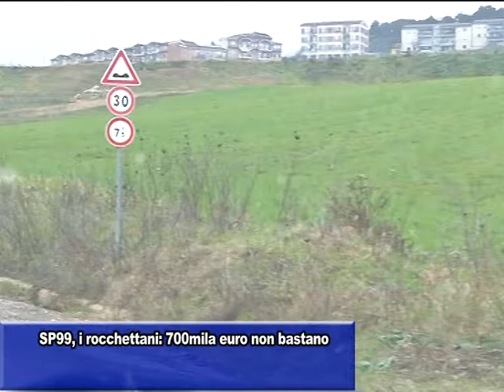STRADE: PRONTI 3 MILIONI E MEZZO DI EURO, MANCA SOLO UN VIA LIBERA